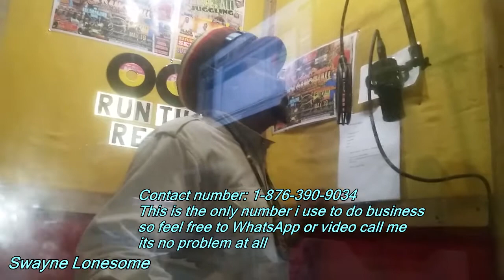Luciano - Jah Live - Dubplate